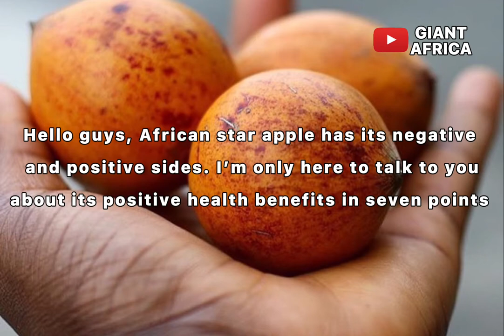African Star Apple (Seven Health Benefits We Derive From Eating African Star Apple) |GIANT AFRICA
There are so many benefits we can derive from Africa Star Apple. Over the years, research justifies how useful it is to our body and general health. In this episode I unravel seven out of the numerous benefits we get from eating this African Star Apple.

Please
Watch